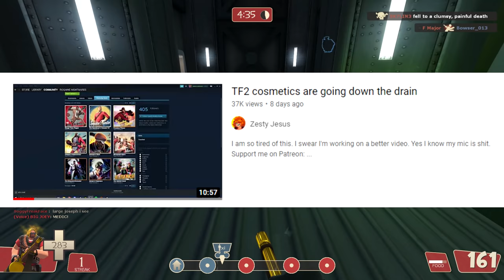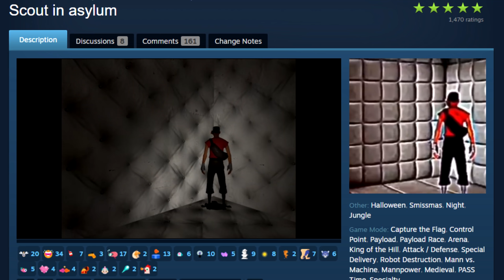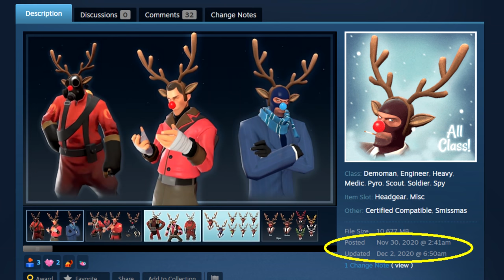STOP HARASSING Workshop Content Creators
This went on for days after the update last week, so I figured
it'd be worth speaking up against already. Hope you guys can agree